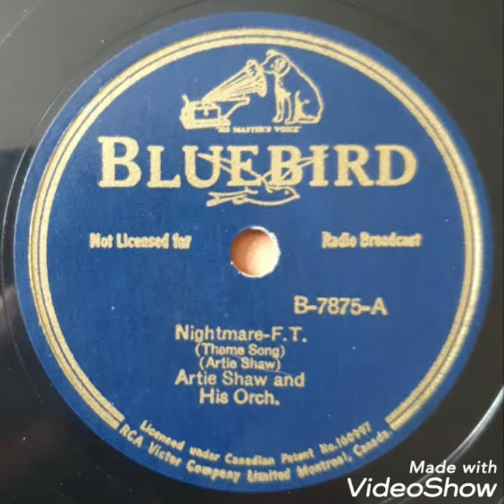Nightmare-F.T. / Artie Shaw and His Orch.